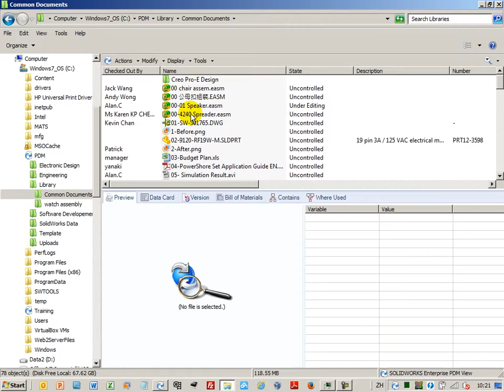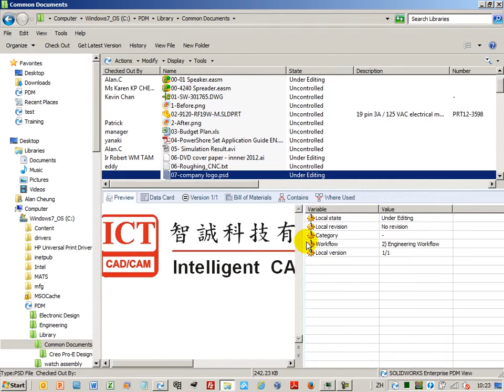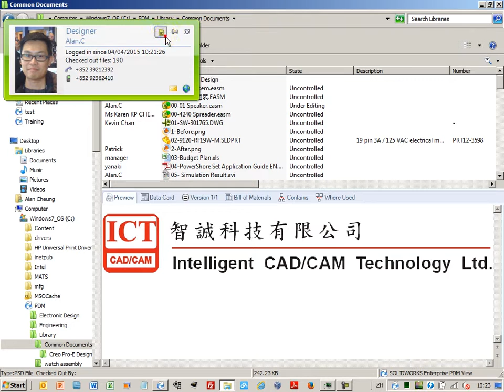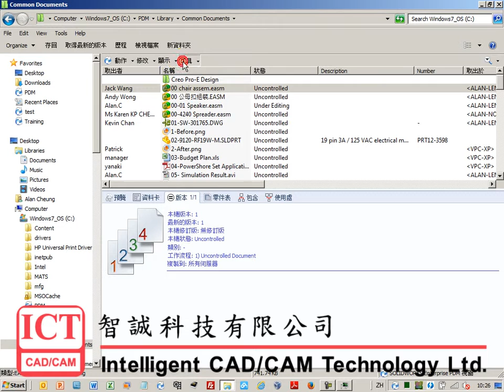SolidWorks PDM 功能介紹 : PDM 系統用戶介面